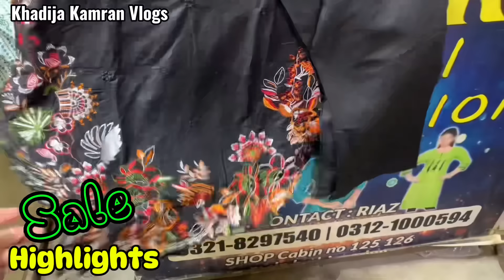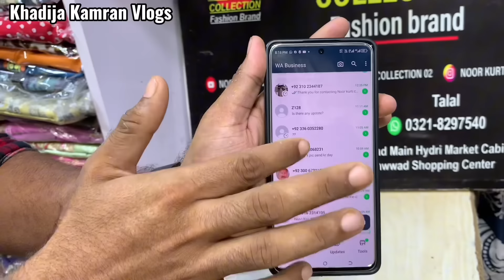*Hurry up* Noor Kurti Collection Designer Trendy Dresses 299rs 14 August Dhamaka SALE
انتباہ!
شکریہ
 رابطہ کریں 👇

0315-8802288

From:
♦️ Khadija Kamran Vlogs
♦️For: ‘’’Collaboration’’’